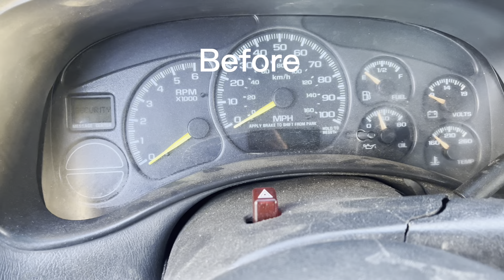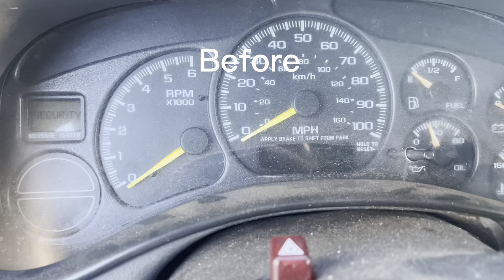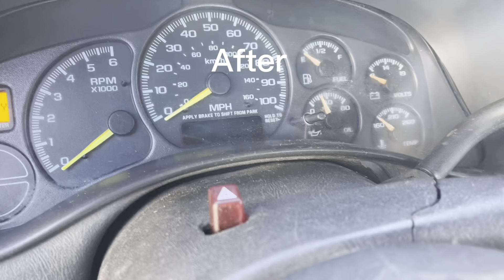Cleaning my 24 year old truck for the first time!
Cleaned the interior for the first time since I’ve owned it. Not perfect but definitely way better!